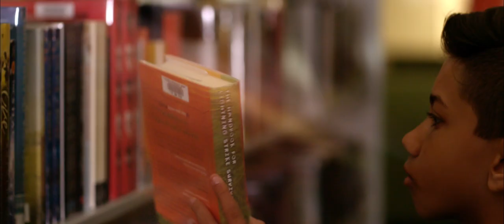Columbus Metropolitan Library: A House That Cannot Fall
This video was inspired by an excerpt from a poem written by Scott Woods for Columbus Metropolitan Library.